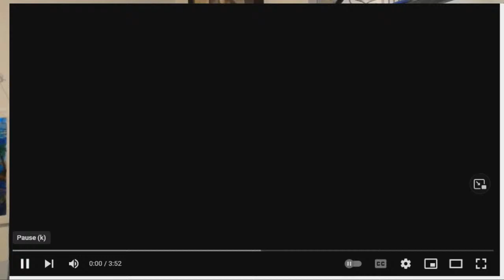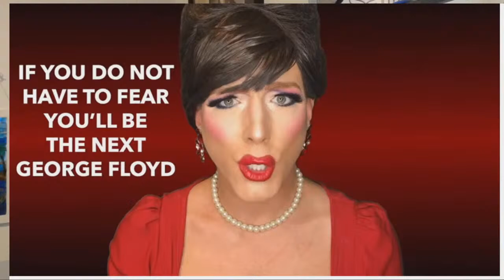11-21-22 Nicole Sandler Show - Starting the Week with Digby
With all that's transpired in this country over the past few weeks, I figured today was a good day to take look at the big picture. And who better to have that conversation with than Heather Digby Parton! Whether you read her at Salon or visit her long running Hullabaloo, Digby should be on your daily reading list.